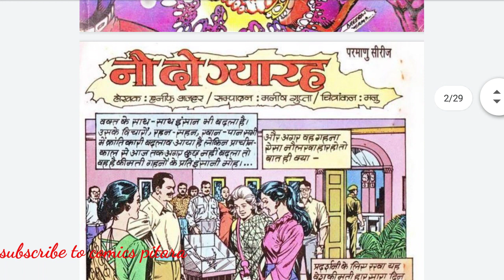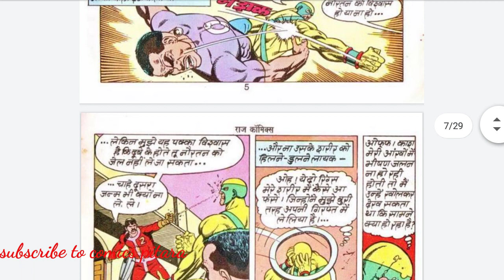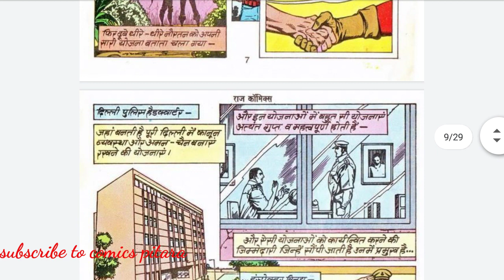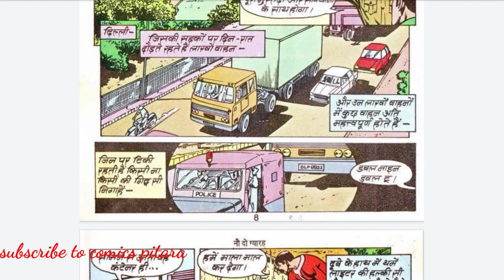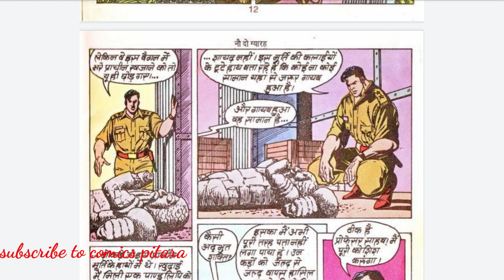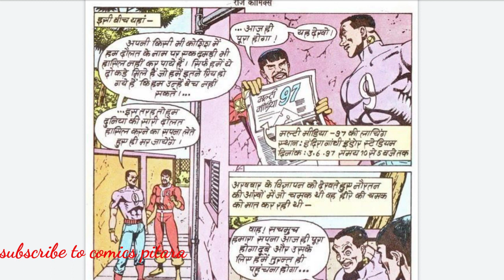नौ दो ग्यारह परमाणु कॉमिक्स | parmanu raj comics @ComicsPitara